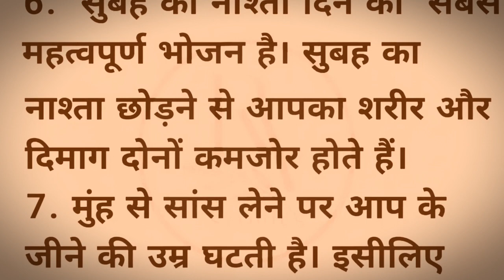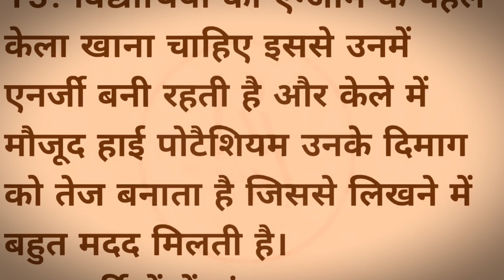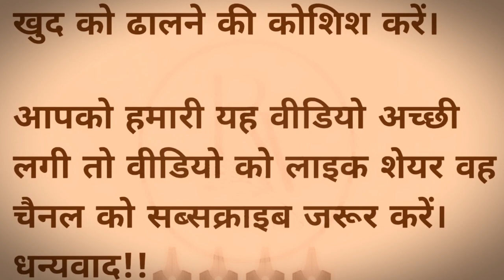समय निकालकर जरूर सुने ।